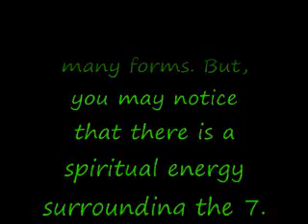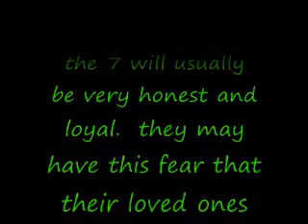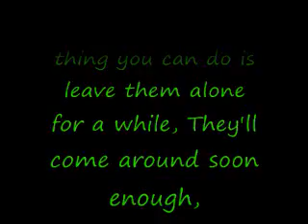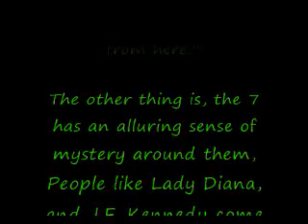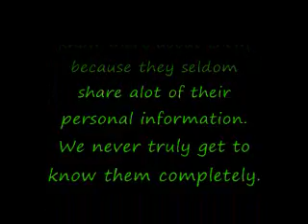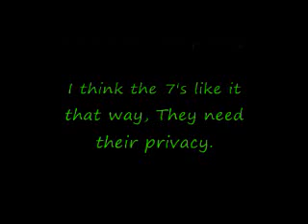Numerology: the 7 lifepath!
A brief overview of the character traits of the 7 lifepath.